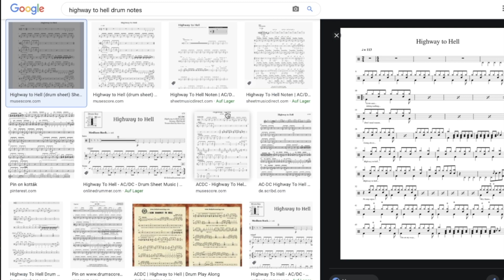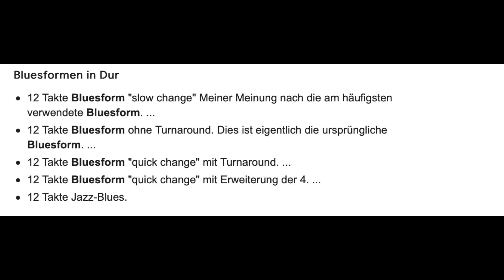Schlagzeug Lieder Lernen: 10 Tipps effektiv neue Lieder Lernen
Im Video gebe ich dir 10 Tipps, die dir helfen, neue Schlagzeug Lieder zu lernen. Mir geht es beim einfache Lieder Lernen für Schlagzeuger nicht darum, so schnell wie Möglich einen Haufen Songs zu können, sondern diese auch zu verstehen. Mit diesen 10 Tipps lernst du Schlagzeug Lieder nachhaltig!

☛wenn Du mich unterstützen möchtest, damit ich noch weiter Video für Dich machen kann, kannst Du es hier tun:

Das Allerwichtigste ist, dass du beim Schlagzeug lernen Spaß hast.
Wenn du noch mehr Videos zum Thema Schlagzeug lernen oder Schlagzeugunterricht sehen willst, dann schaue gerne auf meiner Webseite vorbei und trage Dich in meinen Newsletter ein oder Abonniere meinen Kanal.

🎬Zeitstempel:
00:00 Einleitung
01:01 Tipp 1 Song Googeln oder raushören
01:27 Tipp 2 Videos ansehen
02:27 Tipp 3 erstmal die Grundstruktur lernen
03:01 Tipp 4 etwas Musiktheorie schadet nicht:-)
04:16 Tipp 5 mit den Riffs oder Text beschäftigen
04:50 Tipp 6 das Feeling des Songs
05:20 Tipp 7 Die Rhythmen auch wirklich üben!
06:10 Tipp 8 die Geschwindigkeitsfunktion von YouTube
06:49 Tipp 9 Pausen einlegen
07:13 Tipp 10 man muss nicht immer alles 1 zu 1 nachspielen
08:18 Meine Einstellung

Hast du Fragen zum Video oder spezielle Themen? Was interessiert dich noch?
Schreibe es gerne in die Kommentare. Ich helfe dir gerne weiter.

PS: bitte teilen wenn es Dir gefallen hat, nur so helfen wir uns weiter. Mein Ziel ist es so vielen Schlagzeugern wie möglich zu helfen und mein Wissen zu teilen.

Üben: geh es immer entspannt an, lass dir Zeit, übe langsam wiederhole es jedoch so oft wie nur möglich, übe mit einem Metronom und steigere dich langsam, halte die Finger immer möglichst geschlossen, habe Spaß damit und gehe es spielend an.

Viel Spaß beim üben und viel Erfolg
Andreas Rauch